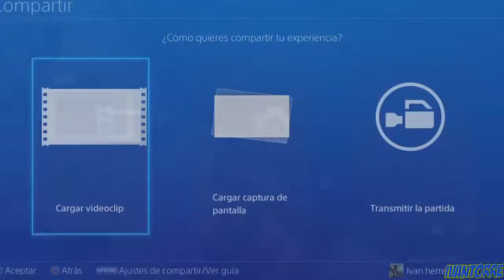Infamous The Second Son en español "cap:5 nueva mejora del poder de humo"